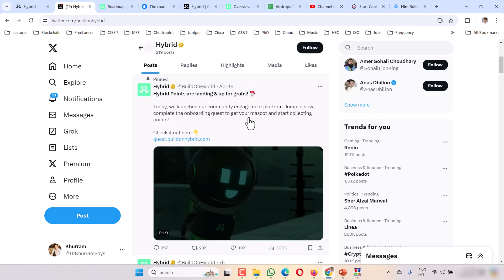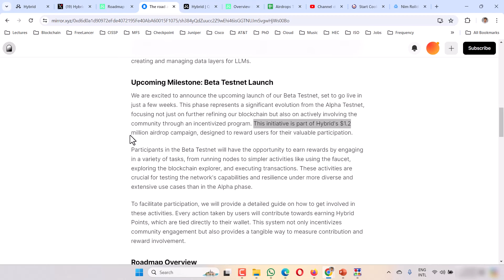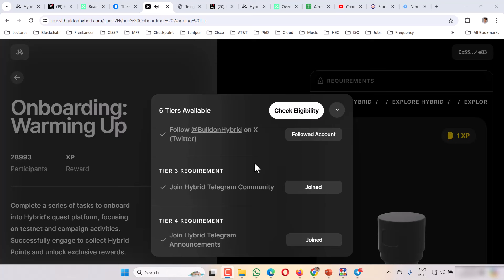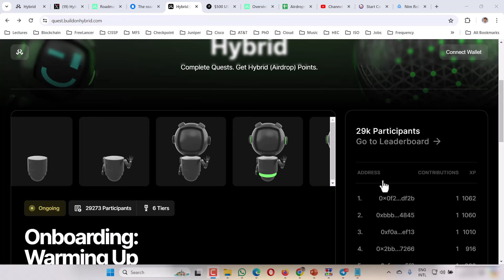Hybrid Blockchain Airdrop Guide Step by step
In this video you will learn step by step guide, how to be eligible for Hybrid blockchain Airdrops, Easy Way To Complete all tasks.